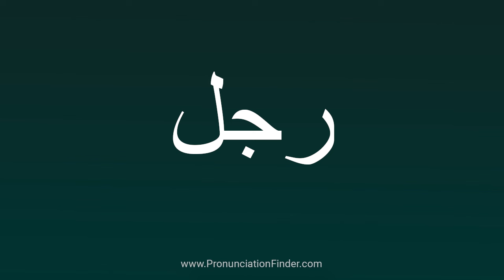How To Pronounce رجل